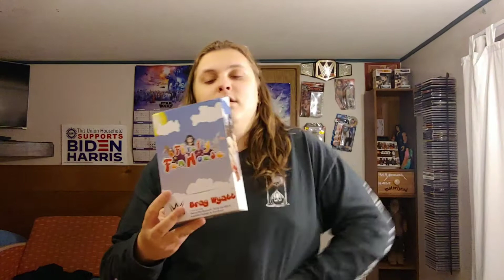What I Got For Christmas! (For The Most Part)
What is up wrestling figure family it is WFE Wrestling Figure Entertainment here with a new video for you guys! today we are taking a look at what i got for Christmas.